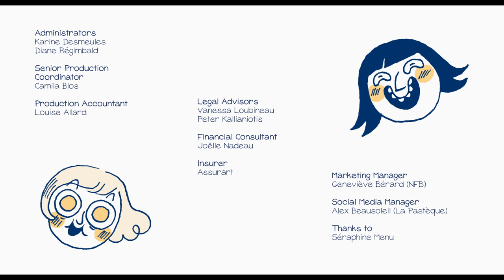The Great List of Everything | Season 1 | The Telephone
Iris has finally acquired a cell phone—her first. Cathon would love to help her learn how to use it, but Iris insists on figuring it out all by herself. How did people communicate before the telephone was invented, anyway?

Based on a French-language comic book, The Great List of Everything features artists Cathon and Iris—two endlessly curious young women who share a passion for everyday objects. Directed by Cathon, Iris Boudreau, and Francis Papillon, this 13-episode web series takes you into a wacky world that will make you laugh and think in equal measure.

Directed by Iris Boudreau and Francis Papillon - 2019 | 2 min

Voiced by Angela Galuppo and Cat Lemieux, The Great List of Everything was produced by La Pastèque and the National Film Board of Canada in collaboration with Télé-Québec. Produced with the financial participation of the Shaw Rocket Fund.